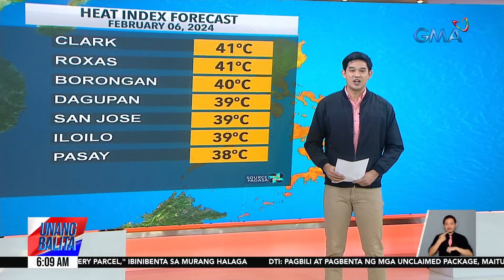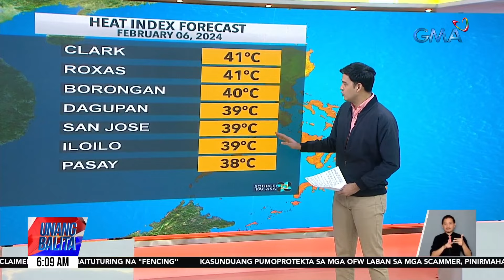Malaking bahagi ng bansa, muling magkakaroon ng maayos na panahon - Weather update today as... | UB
Malaking bahagi ng bansa, muling magkakaroon ng maayos na panahon - Weather update today as of 6:09 a.m. (February 6, 2024)